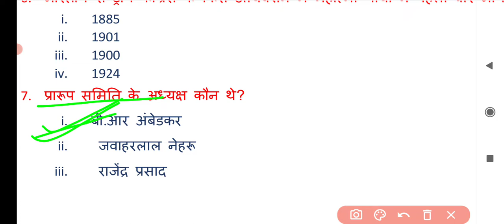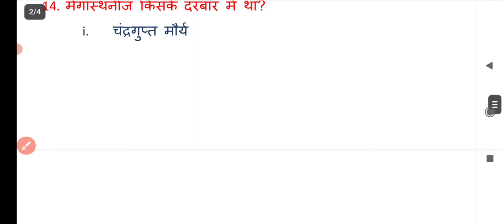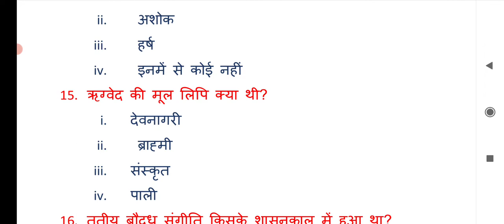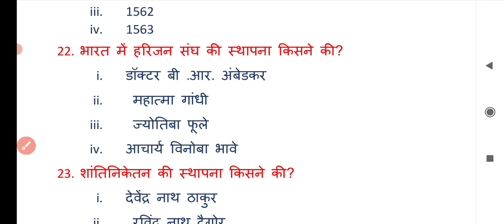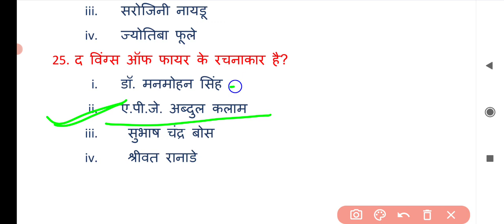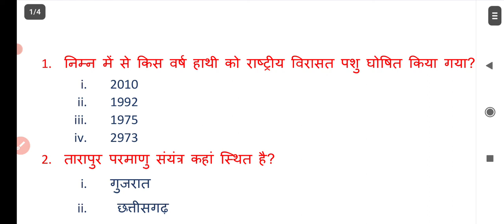Upsssc pet practice set 11